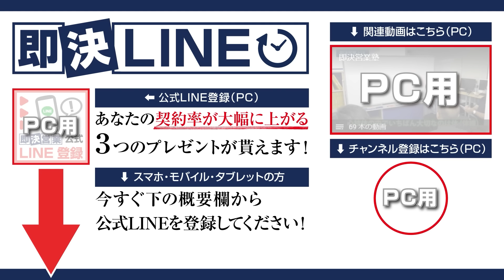結構です・今忙しい・聞いたことある への切り返し！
テレアポ・訪販あるある断り文句の突破術！
営業マンの急なアプローチが、歓迎されないのは当たり前。だからこそ、お決まりの門前払いに、すんなり引き下がっちゃダメ！拒否るお客様に聞く耳を持たせる、万能切り返しトークとは？

00:00　オープニング
03:42　「結構です」と言われたときの切り返し
15:13　「今、忙しい」と言われたときの切り返し
24:37　「聞いたことある」と言われたときの切り返し
32:20　まとめ

■DVD商品
・即決営業セミナーDVD&CD（49,800円）

・魔法のセールストーク（1,650円）
・営業・即アポ（1,540円）
・即決営業の超準備（1,650円）